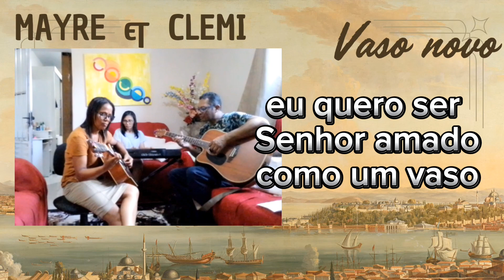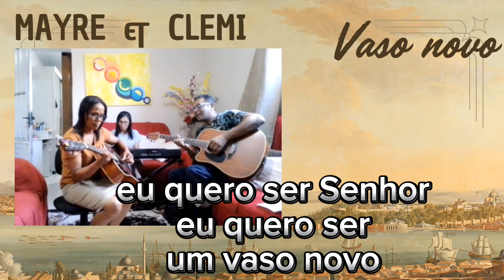mayre & Clemi _ Vaso Novo